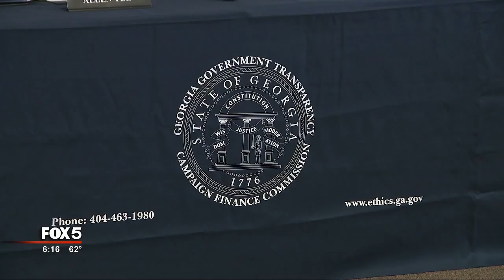I-Team: State Ethics Director Under Ethics Investigation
ATLANTA (FOX 5 Atlanta) - The state ethics commission voted to conduct an independent investigation of the man who heads the ethics agency.
Sources tell our FOX 5 I-Team - at least two employees complained about Stefan Ritter’s workplace behavior, including an allegation that he had porn on his state computer.
Senior FOX 5 I-Team reporter Dale Russell has covered Ritter's career for more than a decade and was there when the vote was taken.

Nearly four years ago, longtime government attorney Stefan Ritter was brought in to clean house at the troubled state ethics commission.

In 2015, Ritter was an assistant attorney general working with the commission, when the commission voted to fire ethics executive secretary Holly LaBerge. The reason: a Fulton County judge sanctioned LaBerge and fined her $10,000 saying she had been "dishonest and nontransparent" during a whistleblower lawsuit filed by her predecessor.
But, now Stefan Ritter, who was brought in to revamp the agency, is facing his own workplace controversy.
“At this stage they are allegations and we're going to investigate the veracity of the allegations,” SAYS Ethics commission chairman Jake Evans.
Evans says a few weeks ago complaints were lodged against Stefan Ritter regarding his behavior in the office. An internal investigation was conducted, and an emergency meeting was called.  The commission voted unanimously to conduct a full investigation.
“Based upon allegations of improper workplace conduct, I move to commence an investigation of allegations, and place Mr. Stefan Ritter on administrative leave with pay,” says Evans.
According to sources familiar with the case, at least two ethics department employees filed written complaints alleging - among other allegations - Ritter had porn on his state computer and often failed to show up for work.
“At this stage, we are going to commence an independent investigation and retain an outside law firm to ensure it is fairly and properly done,” says Evans.
Ritter says he was surprised. “I haven't even seen any allegations. It's puzzling to me,” says Ritter.
Ritter, who worked for over a decade as an assistant attorney general before taking over the ethics agency has been credited with cleaning up the troubled agency, reducing backlogs, and helping get raises for staff.
Now, he is fighting for his political life.
Russell:  Do you have any comments on the allegations?
Ritter:    They are incorrect. I will address issues later. Thank you, Dale.
Ethics commission Chairman Jake Evans was asked if he had a deadline or timetable for when the investigation would be complete. He said, as soon as we can.